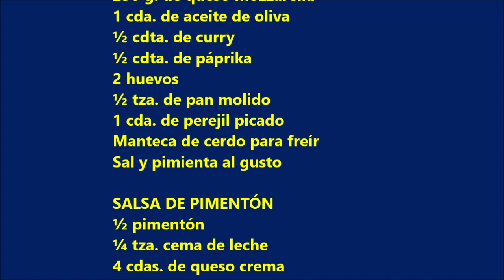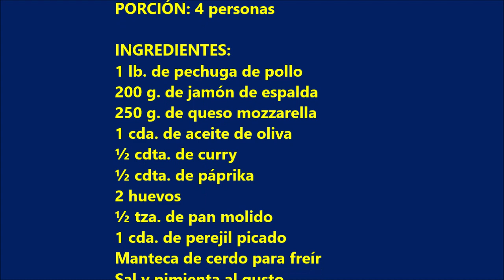Pechuga rellena/CORDON BLEU y arroz con choclo. Una cena sencilla y sabrosísima.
TIEMPO DE PREPARACION: 30 minutos
PORCIÓN: 4 personas

INGREDIENTES:
1 lb. de pechuga de pollo
200 g. de jamón de espalda
250 g. de queso mozzarella
1 cda. de aceite de oliva
½ cdta. de curry
½ cdta. de páprika
2 huevos
½ tza. de pan molido
1 cda. de perejil picado
Manteca de cerdo para freír
NOTA: Para terminar de preparar el Cordon Bleu, cocinarlo 10 min. en microondas (o 20 min. al horno convencional)

SALSA DE PIMENTON
½ pimentón
¼ tza. cema de leche
4 cdas. de queso crema
½ tza. de leche

ARROZ CON CHOCLO
1 tza. de arroz
2 tzas. de caldo de pollo
2 ramas de cebolla blanca
1 tza. de choclo desgranado
½ cda. de mostaza.